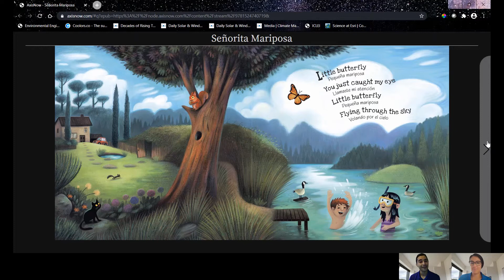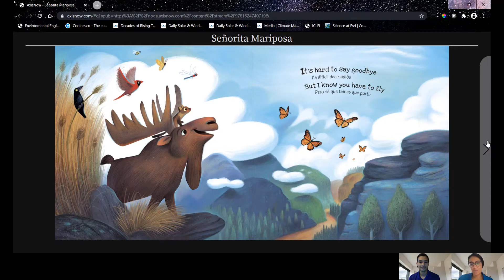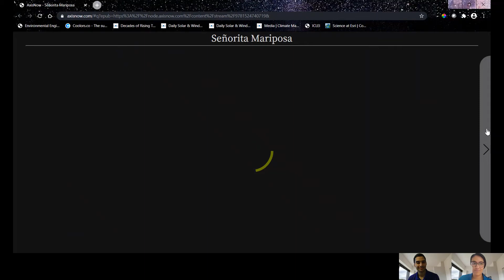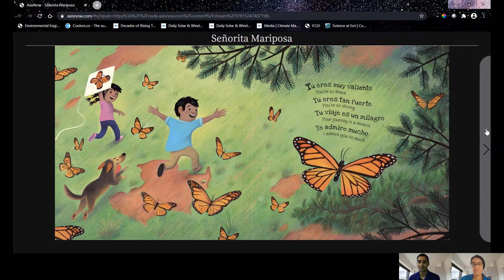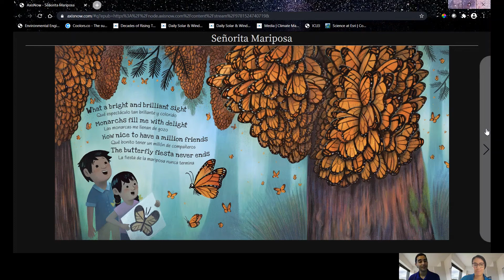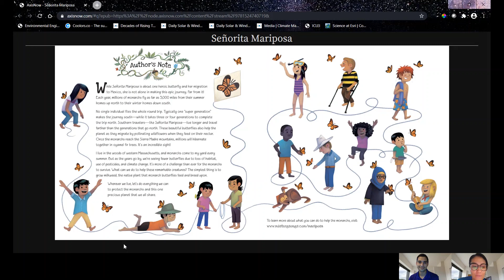Storytime With a Scientist- Señorita Mariposa Book by Ben Gundersheimer (Mr.G)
Broward County employees from the Environmental Protection and Growth Management Department read books to kids as part of the Storytime With a Scientist series.
This book is geared towards kids ages 5-6. This is a book in English and Spanish.

Los empleados del Environmental Protection and Growth Management Department del Condado de Broward leen libros a los niños como parte de la serie Cuentos Con Un Científico.
Este libro está dirigido a niños de 5 a 6 años. Este es un libro en inglés y español.